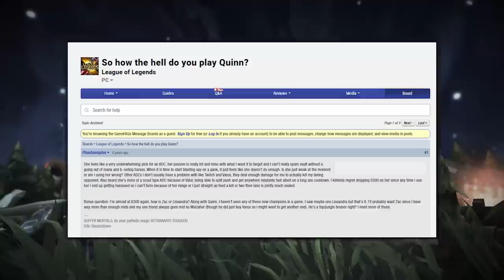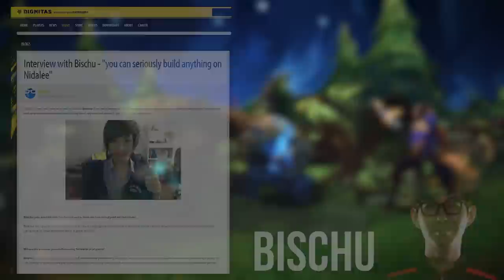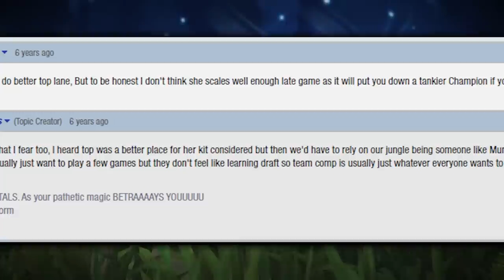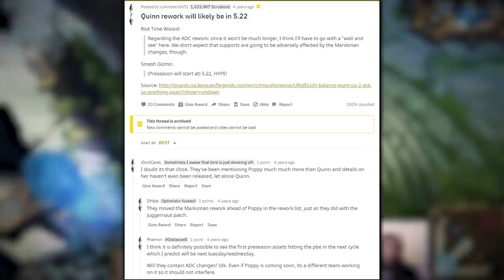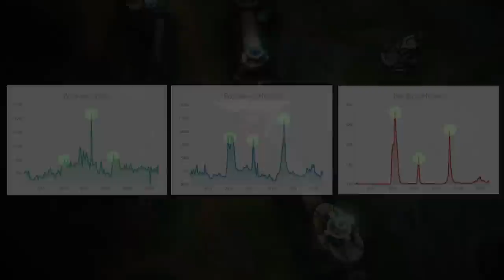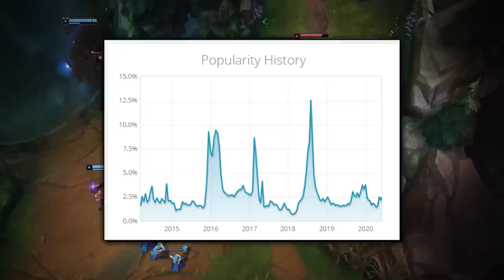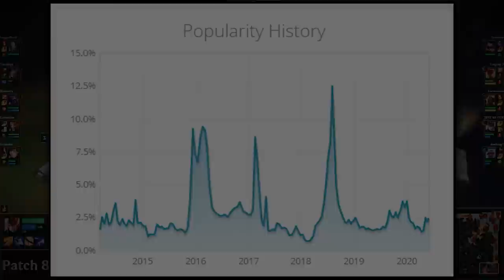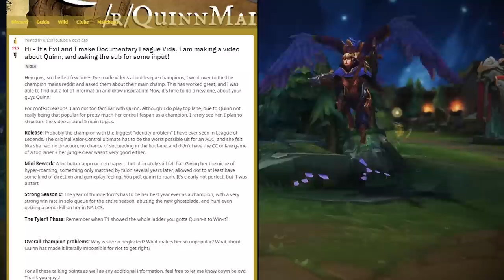The Champion So Broken It Doesn't Belong In League Of Legends | A League Of Legends Movie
Special thanks to the whole Quinn community and QuinnAD who helped me out with this video. Go check out their stuff

Today, let's talk about one of the most broken league of legends champions of all time, the old quinn, and her place in league of legends history. From a champion who was known for being terrible for ADC or Bot Lane, to being a top tier top lane meta champion, to now being a champion who has a problem finding how to be OP again in league of legends. This is a video covering the history of quinn, and the history of league of legends, and Season 10 League of Legends, Rise of the Elements League of Legends.

Season 10, 10.1, 10.2, Patch 10.1, Patch 10.2, Patch 10.3, Patch 10.4

►U.GG for Quinn Top Lane Runes And Build on U.GG

►U.GG for Riven Top Lane Runes And Build on U.GG

►U.GG for Yasuo Mid Lane Runes And Build on U.GG

Concepts: Best ADC 10.11, Best support 10.11, best mid laners 10.11, best junglers 10.11, best top laners 10.11 patch 10.11 rundown, 10.11 lol, 10.11 changes, ADC Buffs 10.11, Zeal buffs 10.11, Graves nerfs 10.11, Talon nerfs 10.11, Janna nerfs 10.11, Syndra nerfs 10.11, Fiddlesticks buffs 10.11, Lux buffs 10.11, Gangplank buffs 10.11, Hecarim buffs 10.11, Kai'Sa buffs 10.11, ADC item buffs 10.11, ADC HP buffs 10.11, Volibear rework, Volibear rework 10.11

Concepts: proguides,league of legends,league of legends pro guides,best junglers 10.11,Best mid laners 10.11,Best adcs 10.11,Best top laners 10.11,Best supports 10.11,new league of legends 10.11,OP Korean champs,Op korean builds 10.11,Strongest new builds 10.11,New builds 10.11,League of legends 10.11,New op builds 10.11,Korean builds league of legends,league of legends 10.11,10.11 korean builds,league of legends patch 10.11,patch 10.11 lol,OP New champs 10.11

lol,league of legends,synapse,shiphtur,enemy team,

lol,league of legends,synapse,maknoon,1v5,fiddlesticks,